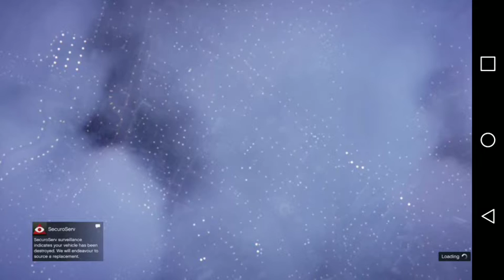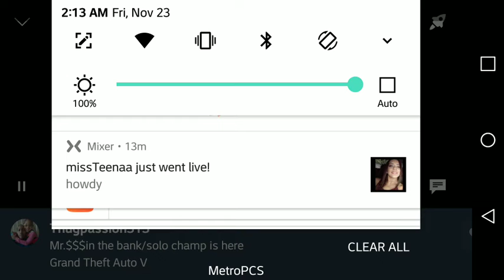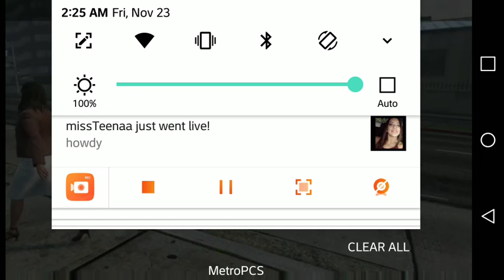the new *solo*money glitch all *methods*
In this video you will see me perform a solo money glitch with all methods as well as the best fastest